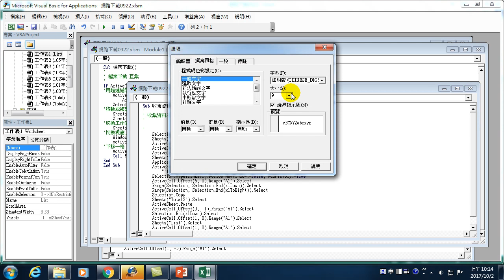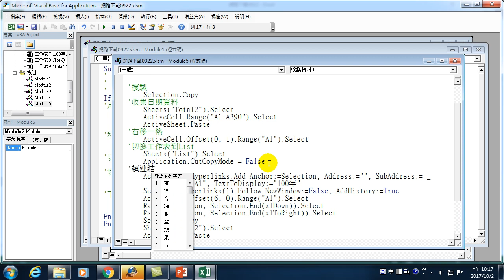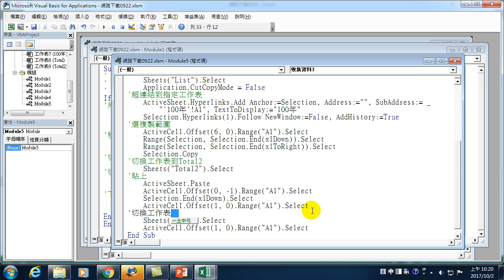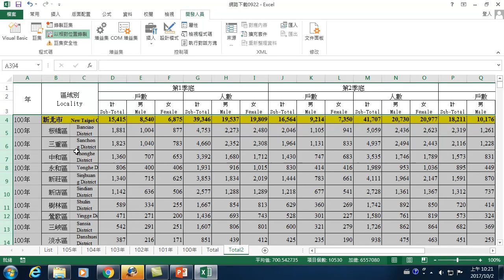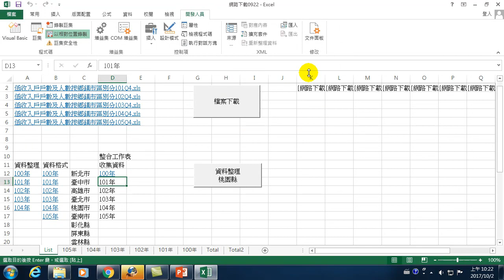33.如何使用Excel VBA自動合併工作表-06.撰寫合併工作表註解